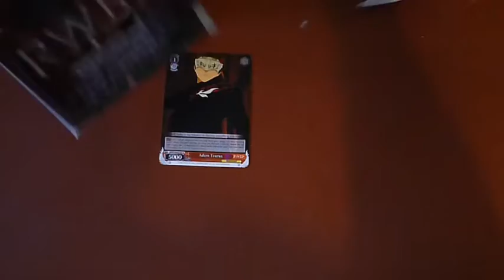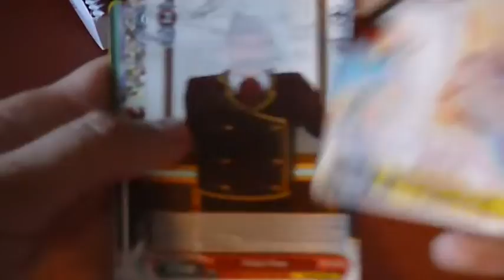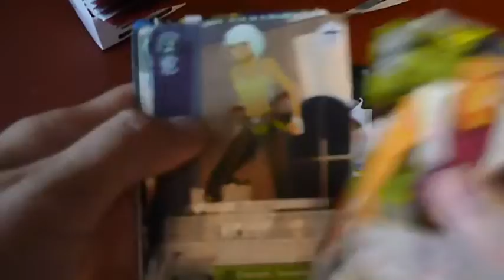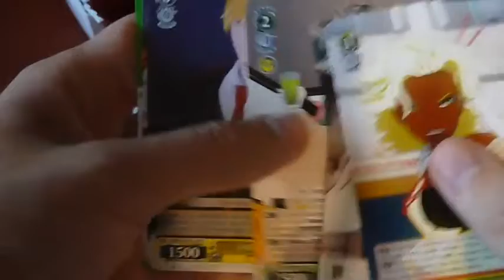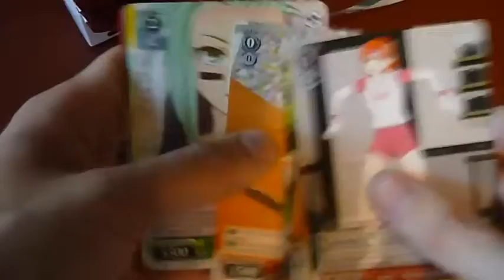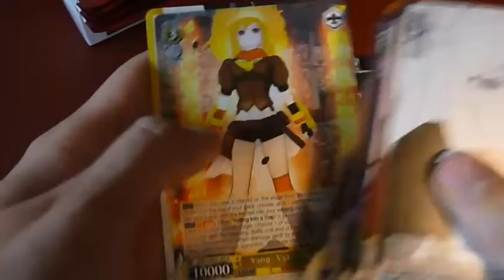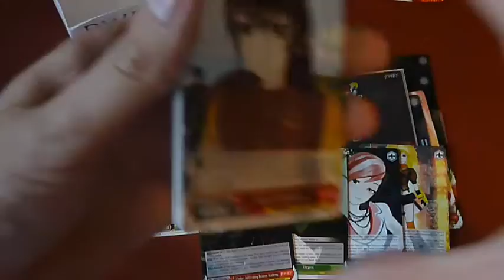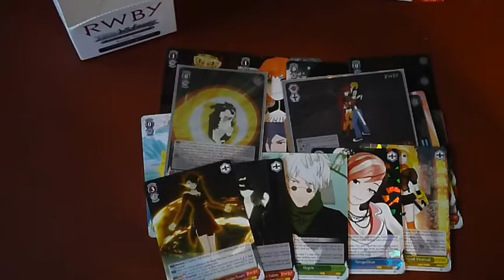RWBY Weiss Schwarz: Celebrating the 10th Anniversary of the Red Trailer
I can't believe it's been 10 years since the Red trailer came out. God damn I'm old.

RWBY is owned by Rooster Teeth
Weiss Schwarz is owned by Bushiroad